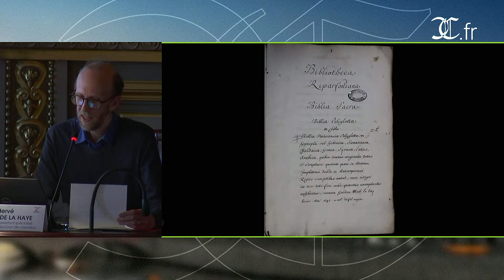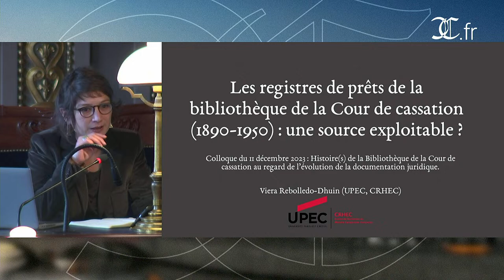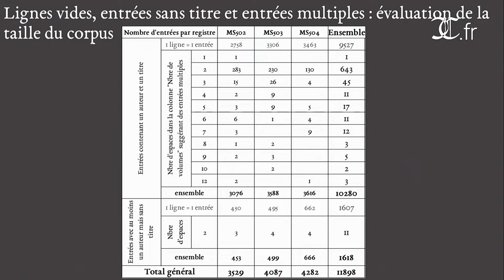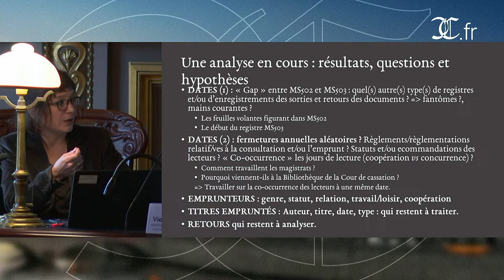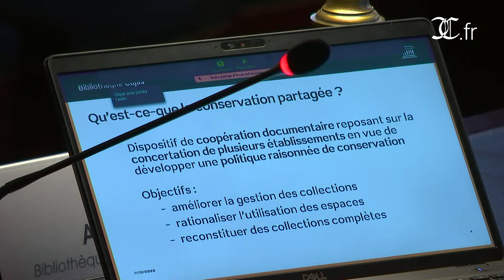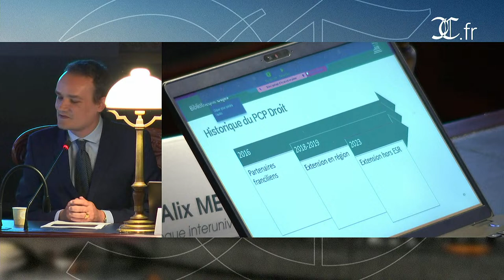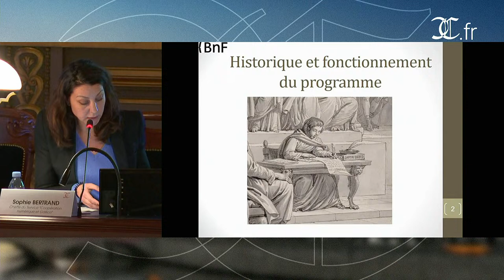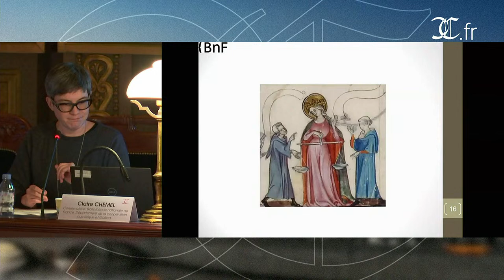Histoire(s) de la Bibliothèque de la Cour de cassation : l’évolution de la documentation juridique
Histoire(s) de la Bibliothèque de la Cour de cassation au regard de l’évolution de la documentation juridique